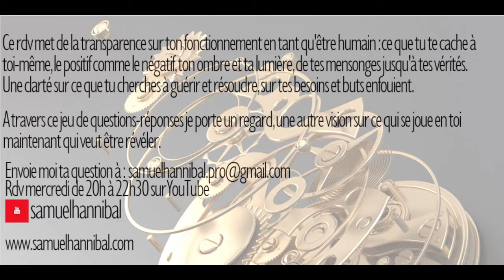peux tu me donner un éclairage sur le côté professionnel de ma vie ? 02/10/19 (5)